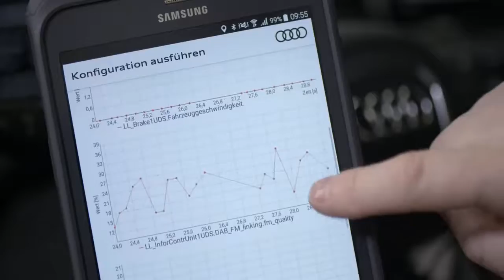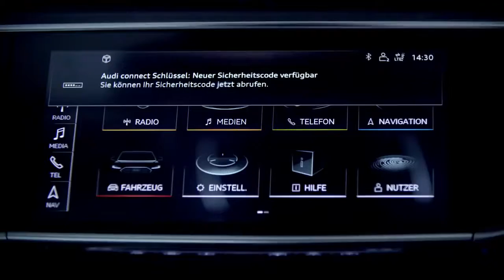01 Qualitätssicherung bei Audi